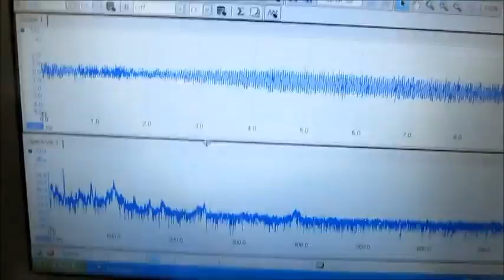‹超音波伝搬状態の測定・解析› Ultrasonic measurement and analysis